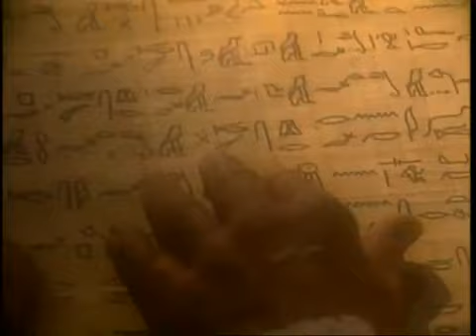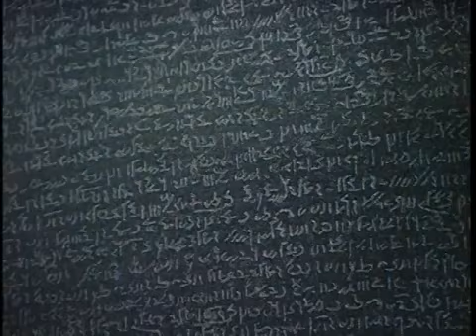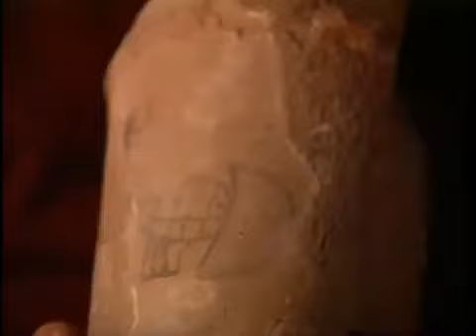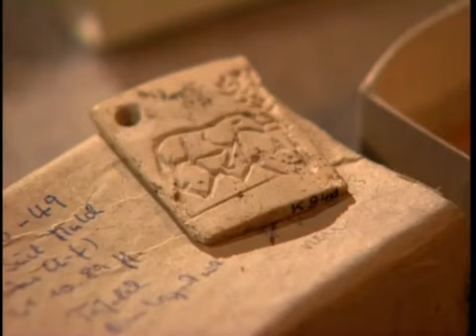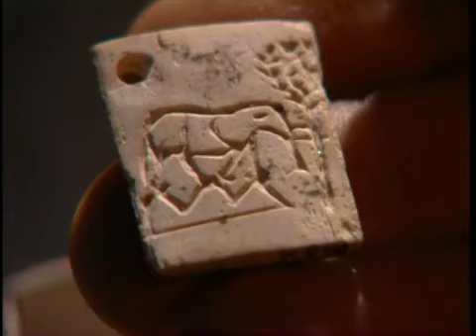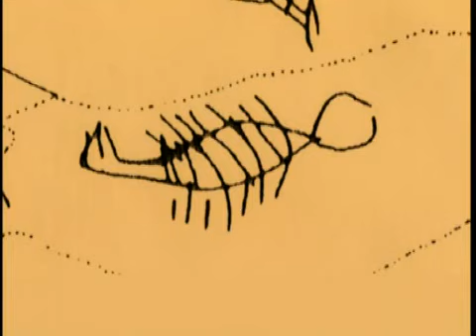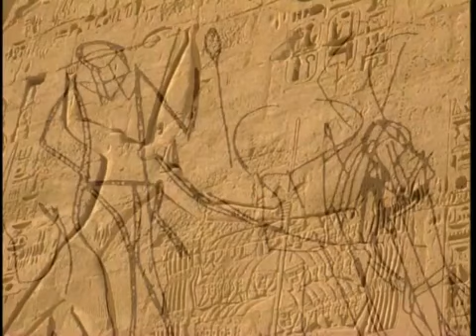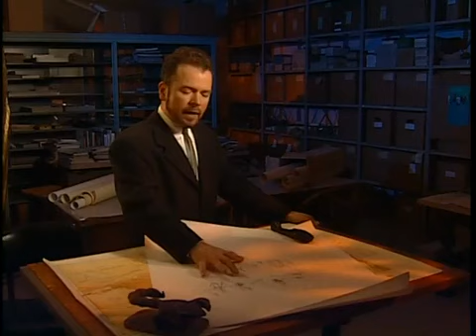The Real Scorpion King History